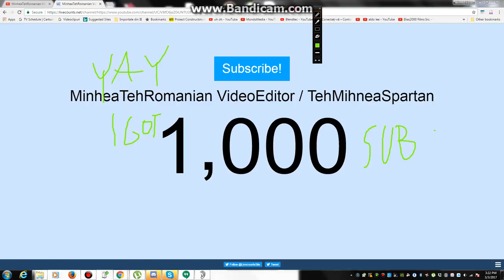Thank You 1K Subs!